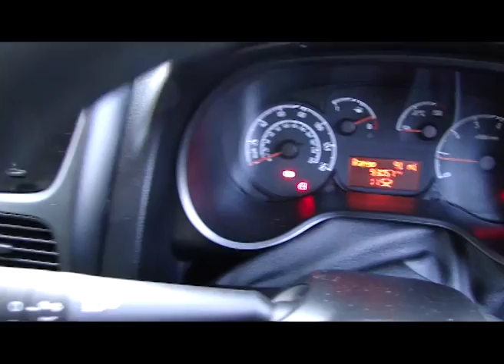2013 63 VAUXHALL COMBO VAN 1.3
Details below!